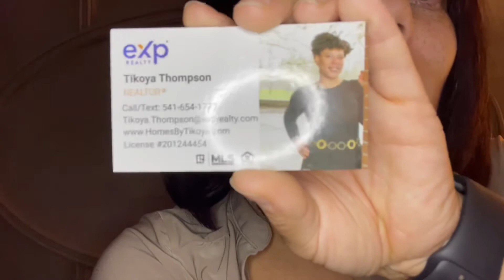What New Agents DON’T Tell you || First Week Pt. 2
This was my last video clip of my first week being a licensed real estate agent but I decided to make it a video on its own as I go into recapping my first week and being honest with you all about the difficulties I am facing pursuing this commission only career. I also had to make some tough decisions on how to run my new real estate business as a seventhdayadventist.

Let me know if you can relate or what you may be struggling with as you pursue your new career.

Facebook.com/HomesByTikoya